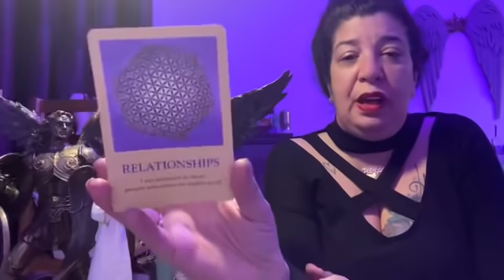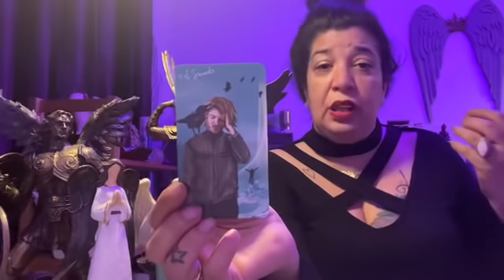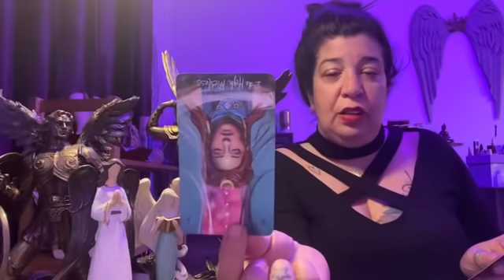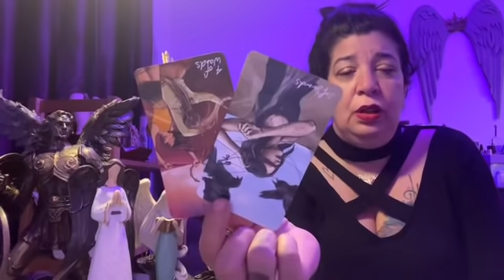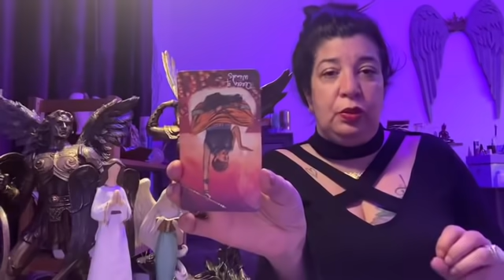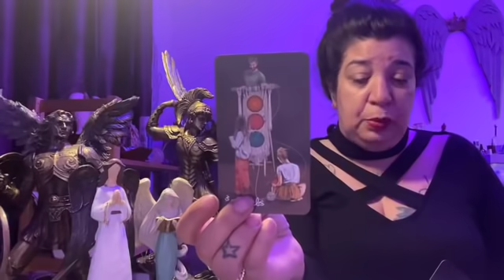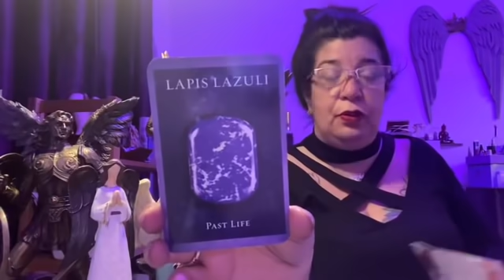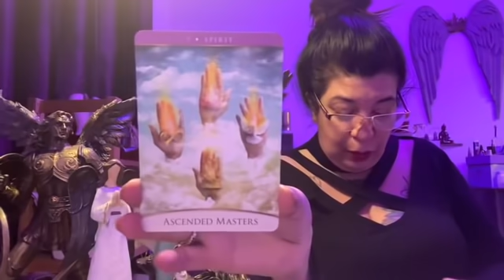AQUARIUS ~ SOMEONE IS NOT BEING HONEST ~ April 25th - April 30th 2020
Weekly Schedule:
Day 1 : Gemini, Cancer and Capricorn
Day 2: Sagittarius , Scorpio and Virgo
Day 3: Aquarius, Aries and Pisces
Day 4: Taurus , Libra and Leo .
Please take note that the weeklies will re-shuffle every 2 weeks .

Patrizia Luna

Patrizia_1111

Stay Safe 🙏💜🙏